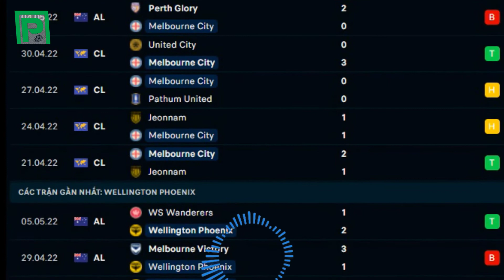09/05/2022 Nhận định soi kèo Melbourne City vs Wellington Phoenix: ĐÒI LẠI NGÔI ĐẦU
Nhận định Melbourne City vs Wellington Phoenix
Nhục nhã, là những gì mà đoàn quân của HLV Kisnorbo phải nhận lấy trong chuyến đến làm khách trước Perth Glory ở vòng đấu vừa qua. Tưởng chừng như đây đã là chiến thắng của Melbourne City giúp cho đội bóng này vươn lên đỉnh BXH trước khi bước vào play offs sớm hơn 1 vòng đấu, nhưng họ chỉ khiến cho người ta phải thất vọng, để thua bạc nhược với tỉ số 0 – 2 trên HBF Park. Dẫu sao, đây vẫn chưa phải thảm họa đội với đội bóng của HLV Kisnorbo, bởi trong bối cảnh mà Western United đang gặp khó khăn trước Adelaide United và rất có khả năng sẽ bại trận ở vòng đấu cuối cùng, thì Melbourne City đã gần như cầm chắc 1 trong 2 chiếc vé thẳng tiến đến vòng bán kết.